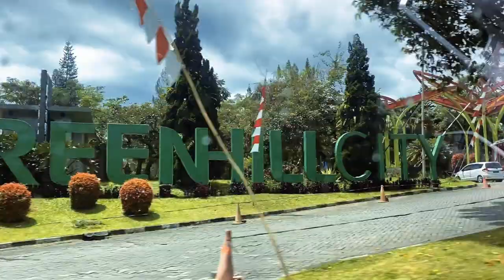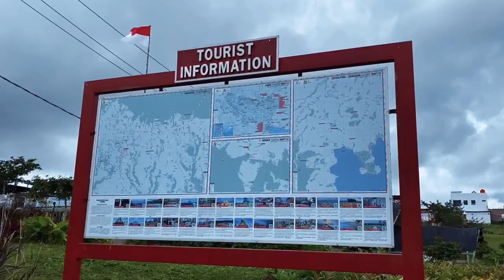Siosar Puncak 2000 Terbaru 2023 | Vlog In Siosar Puncak 2000 Part 1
Yaa Guyss Kali ini Kita berangkat menuju ke Sioasar Puncak 2000,Jadi saksikan dan pantau terus channel Koto Brothers..

 • Upbeat Hip Hop Background Music for V...

 / joakimkarud
Promoted by: Travel Vlog Background Music
Video Link:
 • Joakim Karud - Road Trip | Travel Vlo...

where we took the picture? location is: Jeseníky, Czech Republic

- Song by talented panthurr -

 / czechvibes